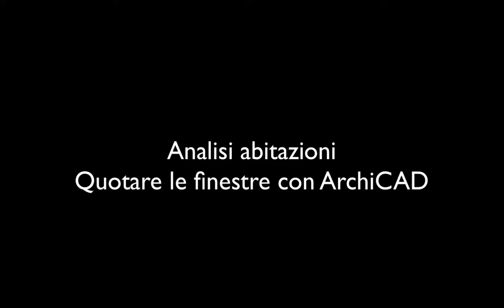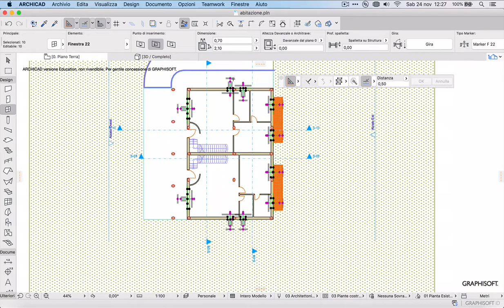Quotatura finestre con ArchiCAD - Analisi abitazioni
Video didattico per la quotatura delle finestre con ArchiCAD finalizzato all'analisi di abitazioni - Istituto Tecnico Costruzioni Ambiente e Territorio